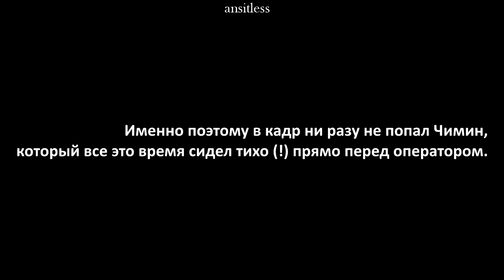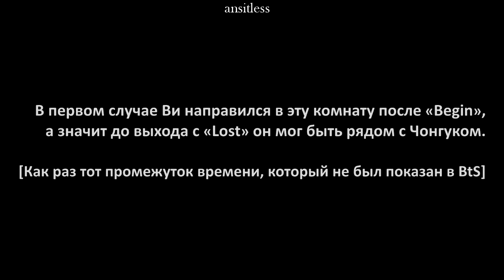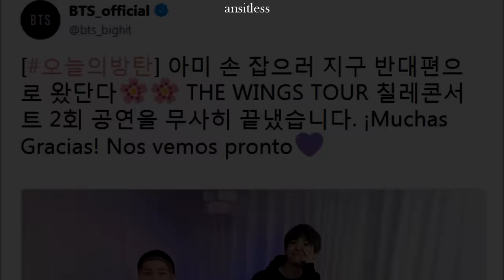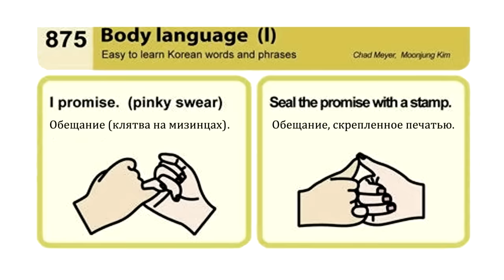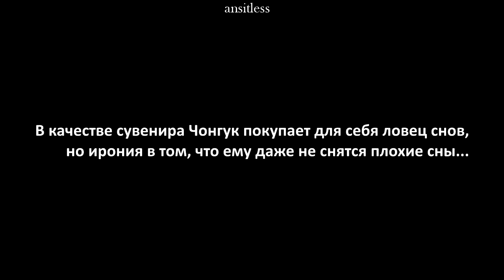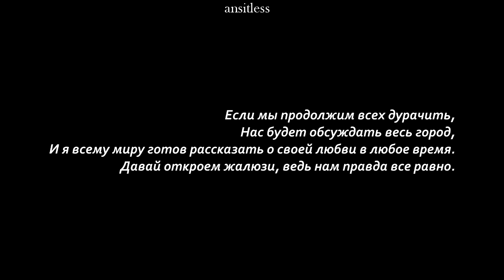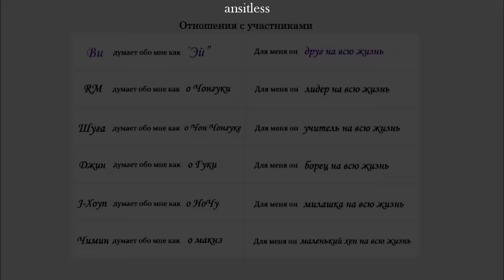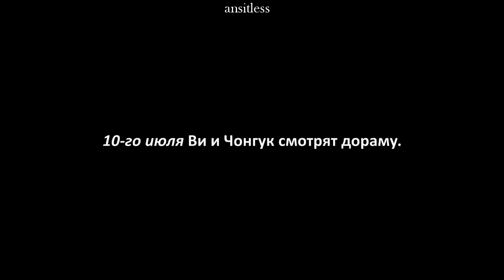taekook; Burn The Stage | The Wings Tour | 2017 [1/2]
English subtitles provided by Ellen M
Subtítulos en español proporcionado por Ariadne Sky

Ed Sheeran – Rerfect (Klara Louise)
Lana Del Rey – Young And Beautiful (Kenneth August)